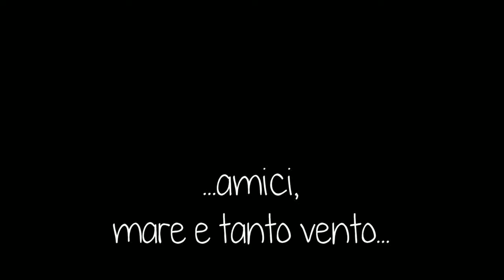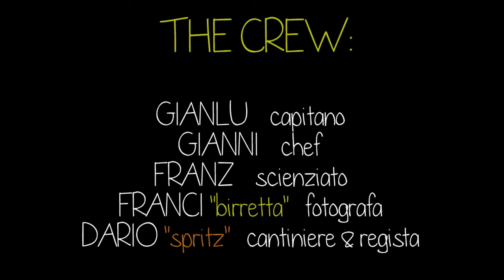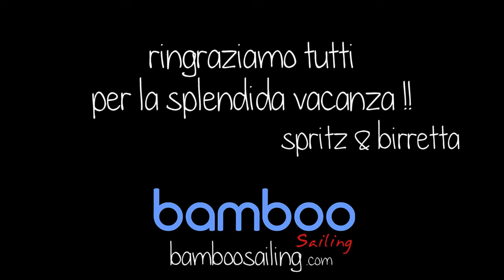Bamboo Sailing - The Movie 2012